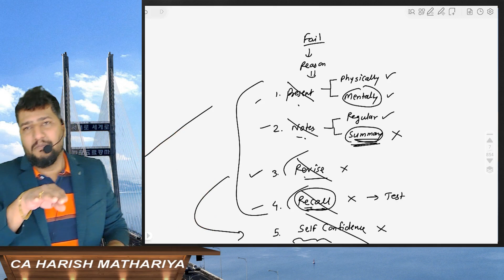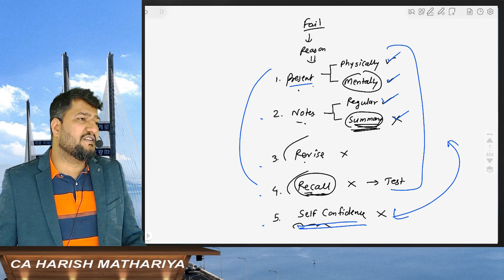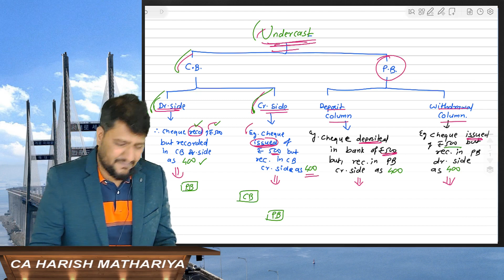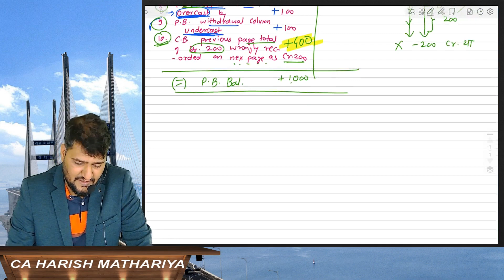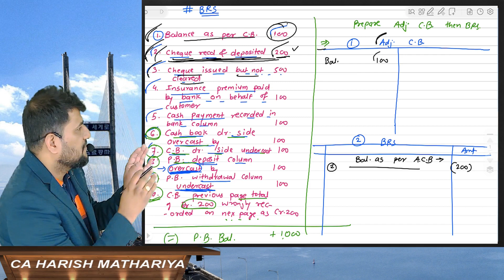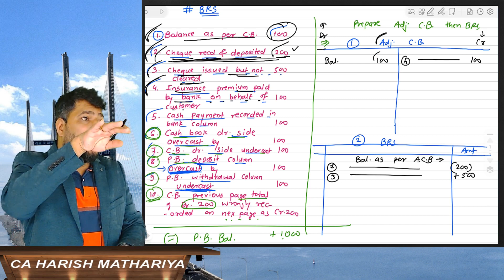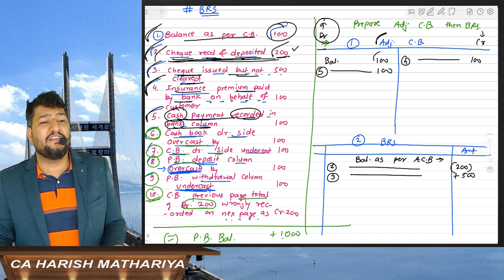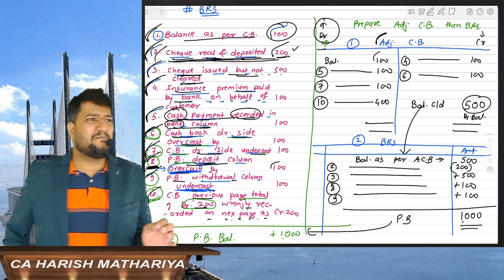CA Foundation | Accounts | Bank Reconciliation Statement Lec12 | For Dec 23 | CA CS Harish Mathariya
In this video Series, We are going to study the concept of a bank reconciliation statement (BRS) in a simple and easy way. We cover the basics of a BRS, the reasons for the difference between a cash book and a pass book, the types of errors and adjustments, and the steps to prepare a BRS. This video Series  is useful for CA Foundation students who are preparing for their accounting paper for the December 23 attempt. Watch this video to learn how to solve BRS problems with accuracy and speed.